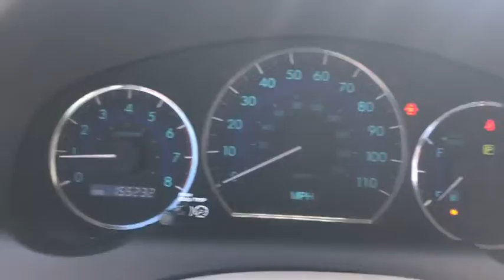2006 Toyota Sienna Akron, Wadsworth, Canton, Barberton, Copley, OH I1032B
Silver Pine Mica U 2006 Toyota Sienna available in Akron, Ohio at Summit Toyota. Servicing the Wadsworth, Canton, Barberton, Copley, OH area.

Summit Toyota
1535 Vernon Odom Blvd